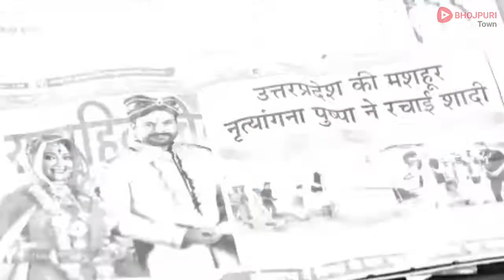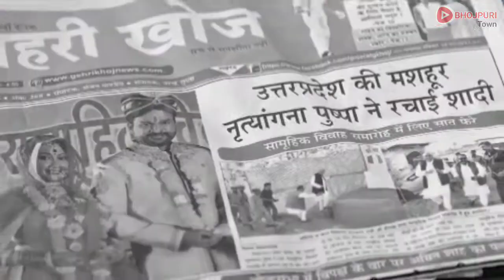MLA DARJI | OFFICIAL TRAILER REVIEW | Ritesh Pandey, Chandani Singh, Mani Bhattacharya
"MLA DARJI" MLA दर्जी Ritesh Pandey, Chandani Singh, Mani Bhattacharya New Superhit Bhojpuri Movie Trailer 2021 Chandni Singh रितेश पांडेय New Bhojpuri Trailer 2021

Film Movie: "MLA DARJI" MLA दर्जी 2021
Star Cast: Ritesh Pandey, Chandani Singh, Mani Bhattacharya ( रितेश पांडेय, चांदनी सिंह, मणि भट्टाचार्य )

► Movie :- MLA DARJI
► Cast : Ritesh Pandey, Chandani Singh, Mani Bhattacharya
► Producer : Deepak Shah
► Story & Director : Dheeru Yadav
► Writer : Tauhid